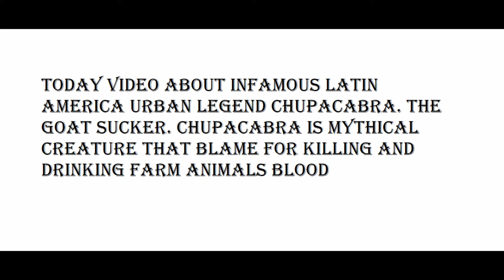The goat sucker. Chupacabra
video about infamous Latin America urban legend chupacabra. The goat sucker. Chupacabra is mythical creature that blame for killing and drinking farm animals blood